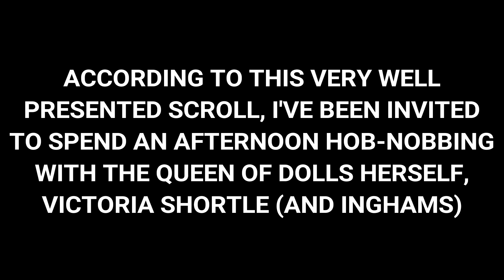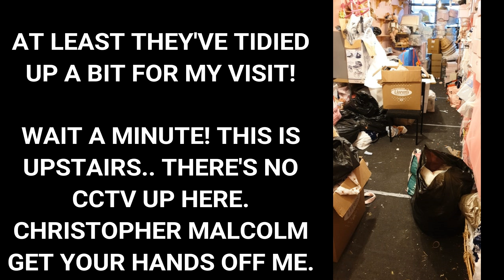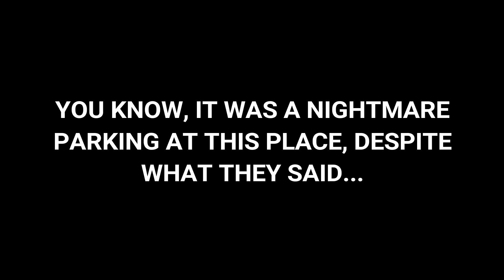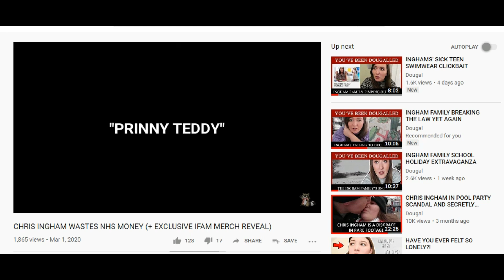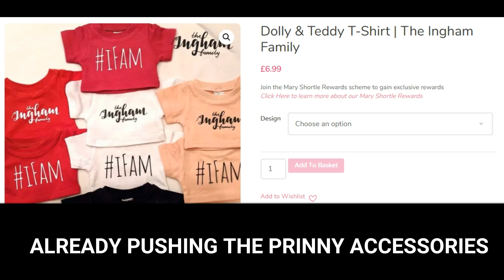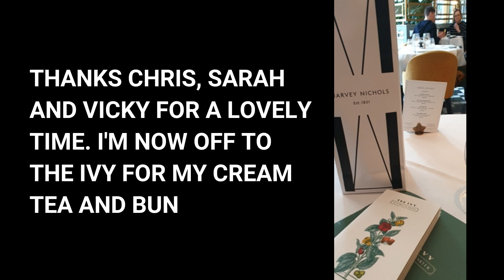MY INVITE TO THE SHORTLE/INGHAM TEA PARTY